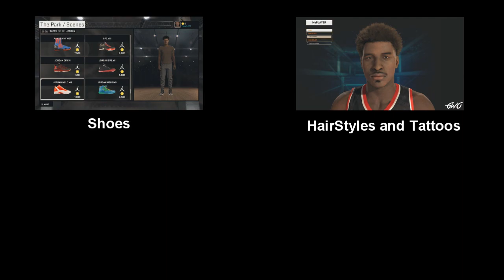NBA 2K15 - MyPlayer Store and Closet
Check out all new items you can buy from your MyPlayer Store in NBA 2K15.